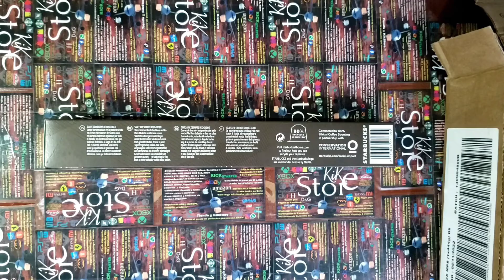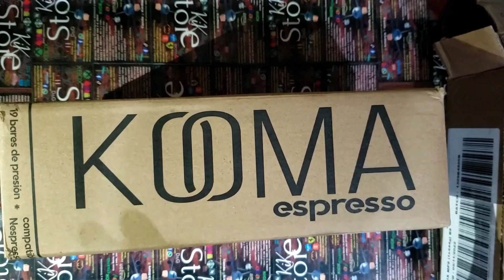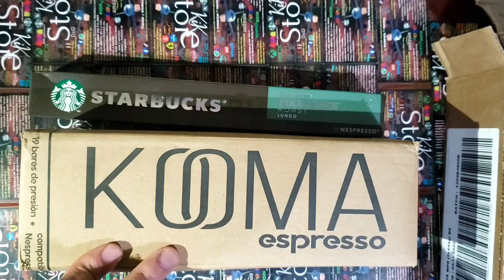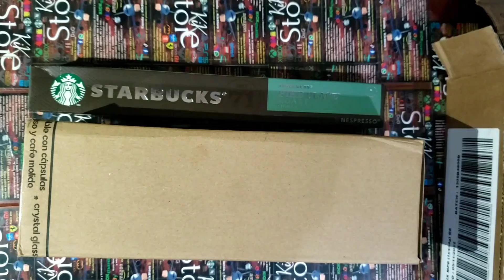¿Que tan ácido, oloroso, sabroso y fuerte es Café STARBUCKS d NESPRESSO Pike Place® Roast capsulas?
KIKstore presenta, unboxing, review, degustar, pruebas y vistazo de:

¿Que tan ácido, oloroso, sabor y fuerte es el Café de STARBUCKS de NESPRESSO Pike Place® Roast capsula?
cafe de alta calidad, paquete de 10 capsulas

Sabor***:
Pike Place® Roast

***En el apartado SABORES tendrán mi opinión y link del video de cada uno

@ 1$, cada capsula, NUEVO, EN STO0CK**

@ 9$, por un paquete de 10 capsulas, NUEVO, EN STO0CK**

@ 24$, por 3 paquetes de 10 capsulas, total 30 capsulas, NUEVO, BA@JO PEDIDO**

@ 40$, por 5 paquetes de 10 capsulas, total 50 capsulas + envio Quito-Valle-Sangolqui-Pifo-Calderon-Tambillo gratis por SERVIENTREGAS, NUEVO, BA@JO PEDIDO**

@ 64$ C/u pack de 8 paquetes de 10 capsulas cada paquete, 80 capsulas + envio todo ecuador gratis por SERVIENTREGAS, NUEVO, BA@JO PEDIDO**

nuevos, originales y sin uso, selladas cada capsulas hermético, doy recibo de donde compré

             ==ADVERTENCIA==

*BA@JO PEDIDO, quiere decir que al momento de comprar, se lo entregará alrededor de 8 @ 10 dias, si se demora más tiempo recibirá un descuento del 20%

**EN STO0CK, quiere decir que esta disponible para entrega inmediata, en este mismo momento

             ==KIKstore==

Primeros sabores disponible de venta en KIKstore con la marca NESPRESSO
y
KIKstore aconseja comprarla siendo NESPRESSO una marca reconocida en el Mundo internacional por su gran variedad de sabores, estas capsulas de café son PROBADOS y OPINADOS por su:

-Bajo precio entre todos los otros sabores de la marca NESPRESSO y STARBUCKS
-Una de las únicas MARCAS ORIGINALES con convenio de starbucks y nespresso en venta en KIKstore
-uno de los sabores más reconocidos y consumidos por clientes de starbucks, ahora en capsulas de NESPRESSO
-NESPRESSO empresa dedicada a una gran variedad de cafes superior a las de cualquier competidor

             ==LINKS==

             ==SABORES==

            =pike place roast
Cuarto lugar, me gusto su sabor suave y gran cantidad de taza 110ml
Sin azúcar
Olor: normal-suave ACIDEZ, suave CAFÉ, suave OLOR
Sabor: suave ACIDEZ, suave CAFÉ, suave SABOR

Disfruta de una mezcla suave de cafés de Latinoamérica, de cuerpo redondo, con sabores sutiles a chocolate y frutos secos tostados.

Tueste Medio
Suave con notas de chocolate

Desde nuestra primera tienda en el mercado Pike Place de Seattle hasta en nuestras cafeterías repartidas por todo el mundo, los clientes siempre han querido un café recién hecho que pudieran disfrutar en cualquier momento del día. Esta mezcla suave y de cuerpo redondo de cafés de Latinoamérica, con sabores sutiles a chocolate y frutos secos tostados se sirve todos los días en una cafetería Starbucks® cerca de ti.

Latino América
La amplia gama de climas de la region hacen que los cafés cultivados en esa zona sean muy especiales

Notas de cata y tuesteo medio

1. Prepáralo como un Lungo (110ml) en tu máquina Nespresso®.
2. Siéntate y disfrútalo.

¿POR QUÉ USAMOS ALUMINIO?
Garantiza la frescura del aroma y el sabor de nuestros cafés. Ligero pero resistente, el aluminio sella de elementos externos que podrían dañar el café: oxígeno, humedad y luz.

             ==TÍTULO OFICIAL==

Ver al comienzo de la descripción

            ==ENVIO==

Me ubico al sur de quito chillogallo

Entrega gratuita desde guamani, a algunas zonas del centro de quito, hasta el norte de quito, parque elejido

Entrega a otras ubicación no mencionadas antes con costo adicional

             ==PAGOS==

Aceptamos:
Efectivo
Transferencia
Deposito

*Tambien tarjeta de crédito (mediante payphone, se adiciona un 6%de cargo del costo del producto  adicional) de 3 meses a 9 meses.

Tengo 9 cuentas bancarias:
Banco: Austro,  Pacifico,  Bolivariano, Produbanco, Pichincha, Internacional, Guayaquil.
y
Cooperativa: Alianza del Valle, JEP,

             ==ETIQUETAS==